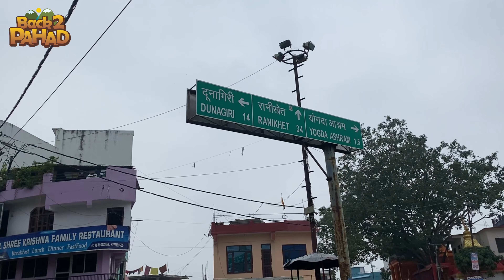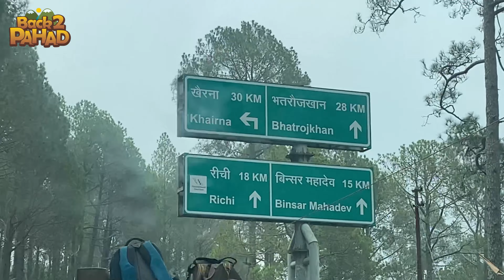पहाड़ों का सफर और प्रकृति का सुन्दर नज़ारा, ll pahadi lifestyle vlog ll backtopahad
Hello Doston, Mai Aapka Deepu Bhai Back to Pahad Se . I Hope Aap sabhi apne gharo me mast honge or humare vlog enjoy kar rahen honge... Bhaiyon Agar aapko humari vlog pasand aaten hai to channel ko like subscribe or share jarur karen. Jo bhai channel pe naye hai please channel jo jayda se jayda share or subscribe karen... or bell icon jarur dabaye taki aapko humari sari nayi video ki notification milti rahen. or video pe comment jarur karen. taki Hume vlog me sudhar karne me help milegi or aapko kafi sari jankari or masti , fun milta rahen.